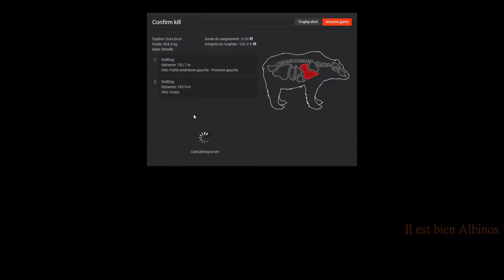Oh! La Belle Bête! #47 / TheHunter / DoliDog